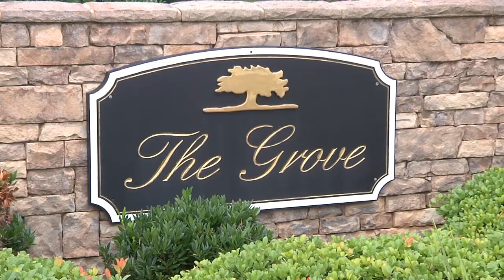The Grove Mauldin, SC 29662 Real Estate Ashley Lewis Team Keller Williams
The Grove combines good location, convenience, and affordability into a nice neighborhood with great amenities such as a junior Olympic pool with picnic area, private lake for fishing, play area including tot lot for young children, and sidewalks throughout the community.

The Grove Neighborhood Information:

TYPICAL PRICE RANGE:  $125,000 to $190,000
YEARS BUILT: 2000 to 2006
APPROXIMATE # OF HOMES: 270
SQUARE FOOTAGE: 1,200 to 2,400
SCHOOLS:  Greenbrier Elementary, Hillcrest Middle, Mauldin High
NEIGHBORHOOD AMENITIES: Swimming pool, walking path, pond, large play area, picnic area and playground as well as nearby Sunset Park and Discovery Park

Are you planning to buy or sell a home in Greenville, South Carolina in the near future? Partner with one of the fasting growing teams in our Greenville, SC real estate market. Contact the Ashley Lewis Team today to connect with our top-producing listing department or our exceptional team of buyers specialists. We are your Greenville, SC real estate specialists at Keller Williams Realty of Greenville South Carolina.